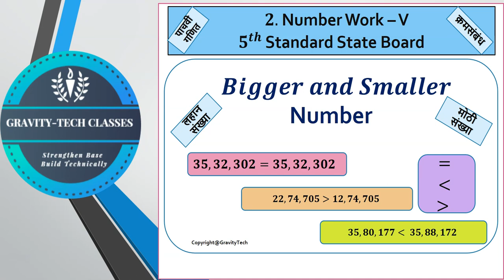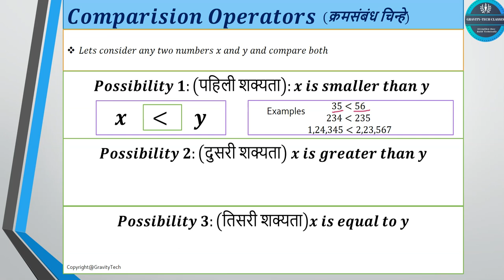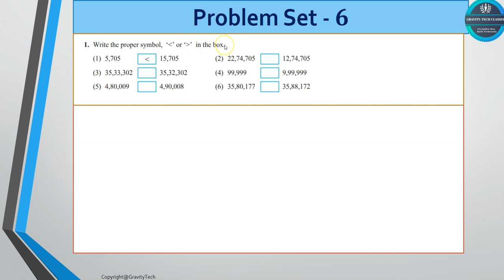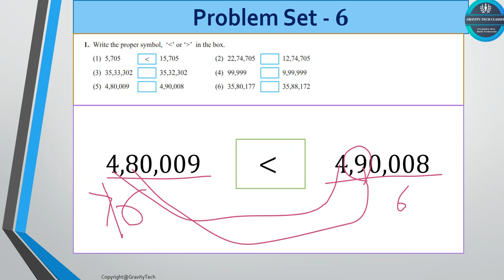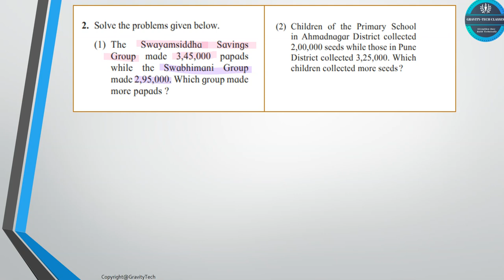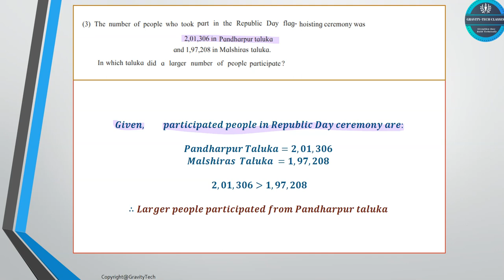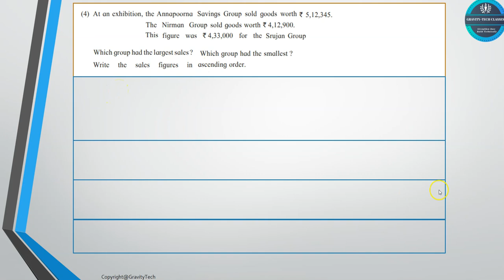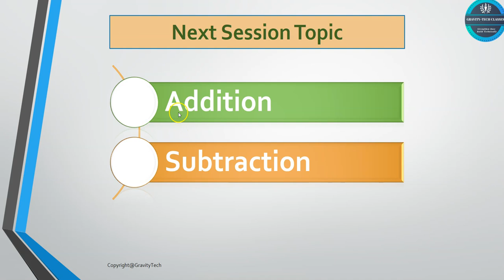5th | Number Work | Bigger Number | Smaller Number | क्रमसंबंध | Problem Set 6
Introduction:
"Welcome to our educational channel, where learning is always an adventure! Today, we have an exciting video designed especially for 5th graders. We're going to dive into the world of numbers and explore how to compare them. So, grab your pencils and paper, because it's time to have some math fun!"

Content:

Understanding Place Value: Start by explaining the importance of place value. Use visuals and examples to show how the position of a digit in a number determines its value. For instance, the difference between 24 and 42 lies in the place value of the digits.

Comparing Whole Numbers: Teach kids how to compare whole numbers using symbols like  (less than),  (greater than), and '=' (equal to). Use simple number pairs to demonstrate this concept, gradually moving to more complex examples.

Decimal Numbers: Introduce decimal numbers and explain that they are an extension of whole numbers. Show how to compare decimal numbers by looking at the digits to the right of the decimal point.

Practice Exercises: Engage the viewers with interactive practice exercises. Present a series of number pairs and ask them to compare the numbers using the symbols. Encourage them to solve these problems along with you.

Number Line: Introduce the concept of a number line as a visual aid for comparing numbers. Explain how to plot numbers on a number line and use it to quickly determine which number is greater or lesser.

Word Problems: Challenge the young learners with some fun word problems that involve comparing numbers. Make the scenarios relatable to their everyday lives.

Tips and Tricks: Share some handy tips and tricks for comparing numbers, such as looking at the leading digit or using a number line for quick comparisons.

Wish you happy learning with GravityTech :)